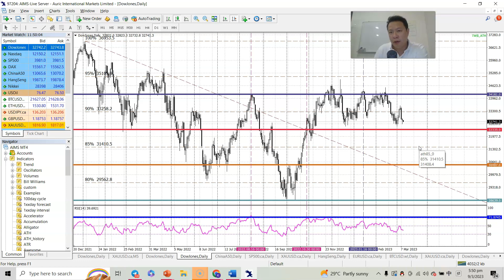DOW May See 31,411 In A Few Weeks Time. Join My Upcoming Preview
9th March 2023
I have been pretty spot on with the Fed Reserve movement because I tracked global news and information very closely. 👨🏻‍💻👨🏻‍💻

Every day, I spent 5-6 hours each day, preparing my MAO (Market Analysis & Outlook) video for my Students, Subscribers & Followers.

And I can sense that the US economy is crushing within and there is nothing much we can do but to wait for “Wall Street” to break down as hyper-inflation storm is about to hit everyone and historical patterns since 1929, 1937, 1962, 1987, 2000, 2007, 2011, 2018 have proven before.

😎 I have done my homework and would you like to take a look?

In this 2-hours Zoom session, I will share some incredible stuffs about the current economic situation (off mainstream media content) and how to join the TWB Community for a very SMALL fee which is going to be MIND-BLOWING because my objective is make you earn first!

Registration has started and it is limited to first 120pax.